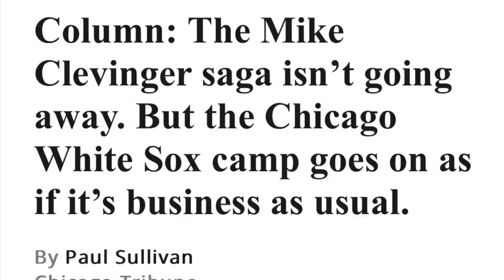Mike Clevinger THREATENS Lawsuit On Radio Station After Interview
Chicago White Sox Pitcher Mike Clevinger THREATENS Lawsuit On Radio Station After Interview